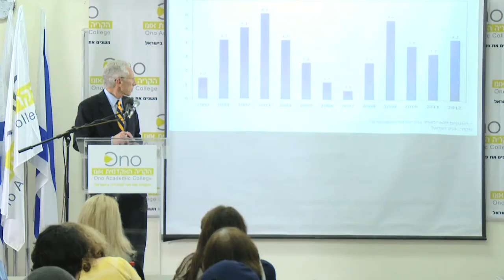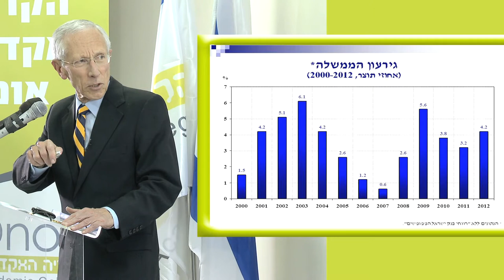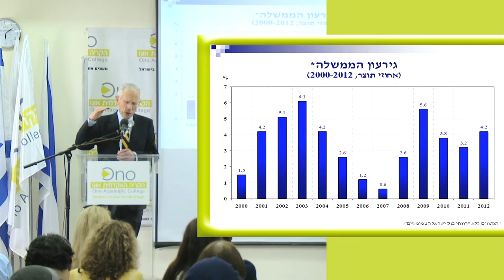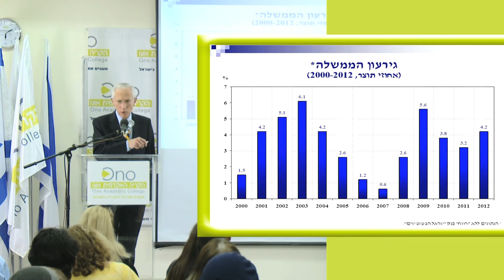סטנלי פישר בקריה האקדמית אונו על הגירעון הממשלתי (HD)